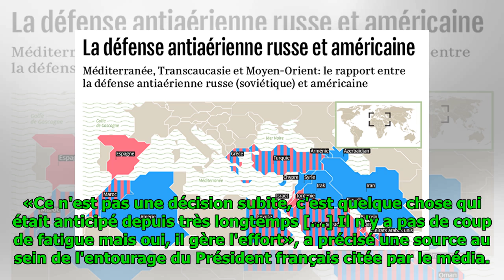Les médias ont appris où les Macrons passeraient leurs vacances imprévues